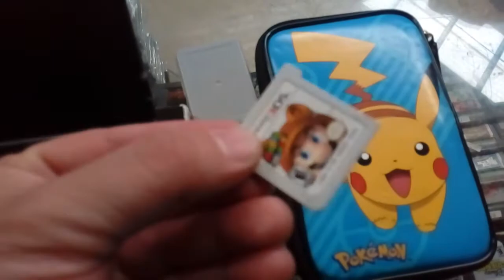Consola Nintendo New 3ds Xl